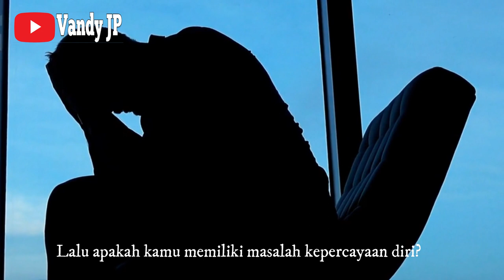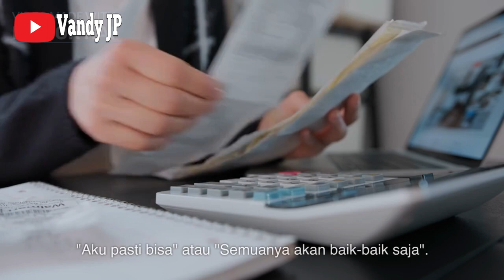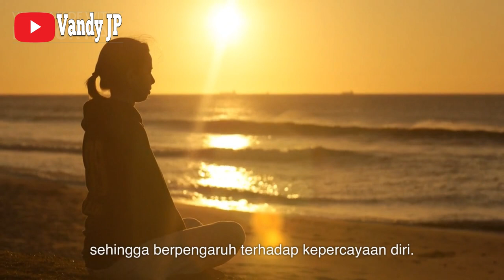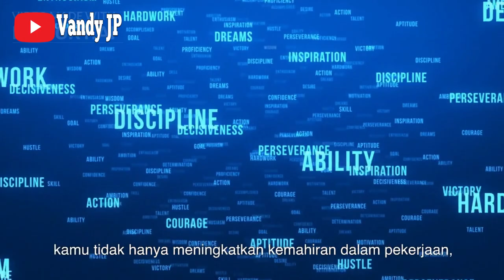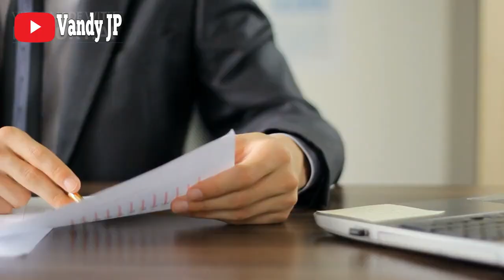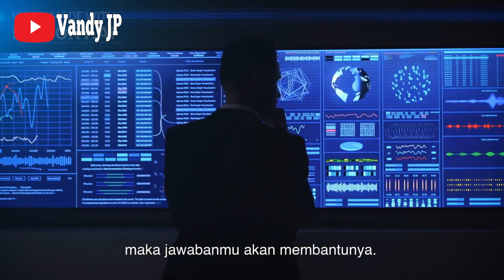Apakah Kamu Tidak Percaya Diri? Kamu Wajib Lakukan Ini!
Apakah Kamu Tidak Percaya Diri? Lakukan Ini..!

Apakah kamu sering merasa gak percaya diri?
Apakah kamu pernah gagal  hanya karena gak yakin dengan diri sendiri?
Perah gak kamu gak dipilih, padahal kamu yang lebih tahu dari dia. tapi dia yang dipilih arena dia percaya diri...
Tenang,... kamu gak sendirian. banyak yang kayak gitu,...
banyak juga yang akhirnya berhasil mengatasi masalahnya dan berhasil dalam karirnya setelah melakukan ini.

nah, dalam video ini dibagikan beberap tips yang terbukti banyak yang berhasil mengatasi masalahnya setelah melakukan ini,...

INILAH  7 TIPS CARA MENGATASI RASA KURANG PERCAYA DIRI DI TEMPAT KERJA.

Inilah 7 Cara Meningkatkan Kepercayaan Diri di Tempat Kerja